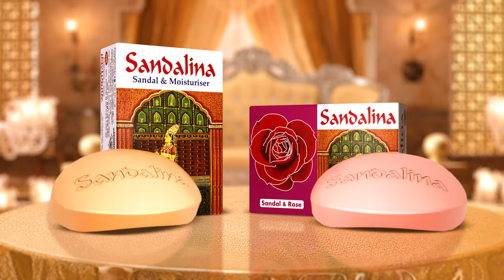পরিণীতির নিশানায় কে? | Parineeti Chopra | Kalbela